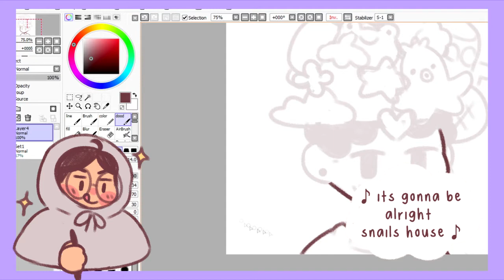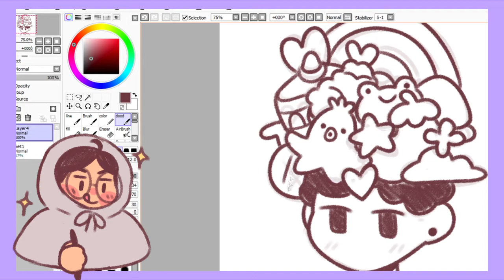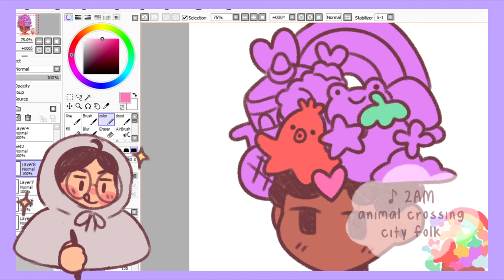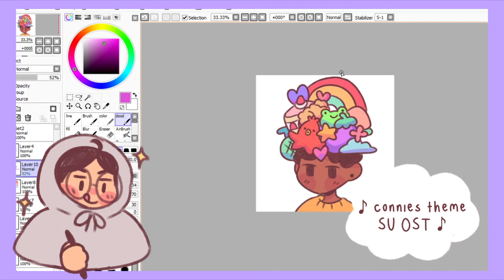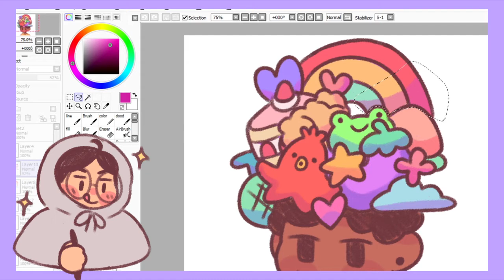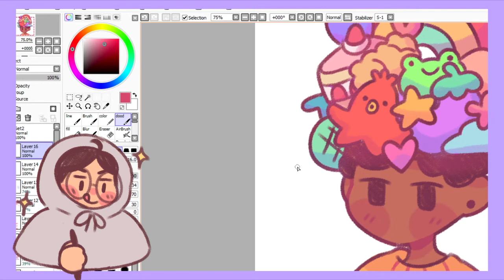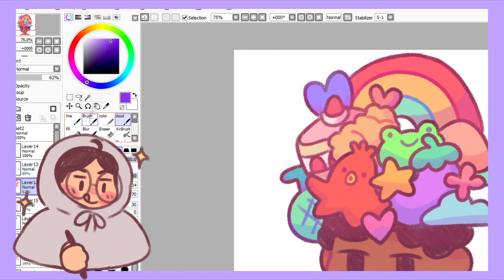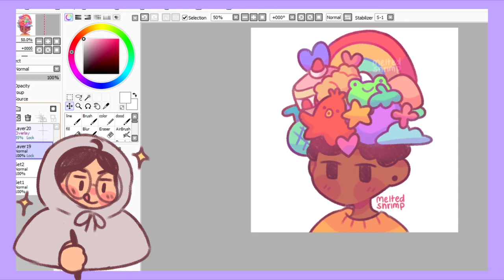fluffy thoughts ☆彡 speedpaint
wahoo!! another speedpaint bc theyre fun 2 make!!
dis ones a chill one tho !! so not as much commentary but i hope its still enjoyable to watch :]

songs used (in order):
☆ it's gonna be alright - snail's house
☆ reconciliation - steven universe OST
☆ 2AM - animal crossing city folk OST
☆ connie's theme - steven universe OST
☆ farewell, crystal gems - steven universe OST

art shop

hope u hab a goo d day!!!